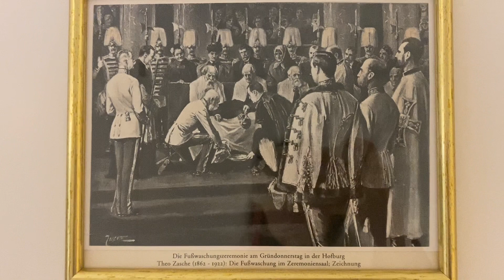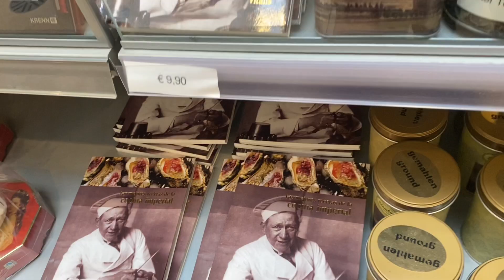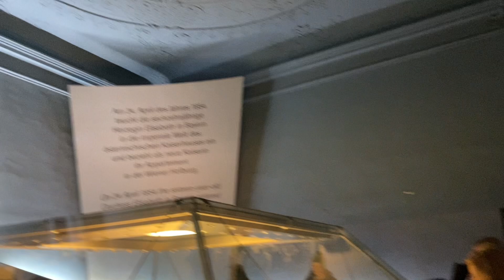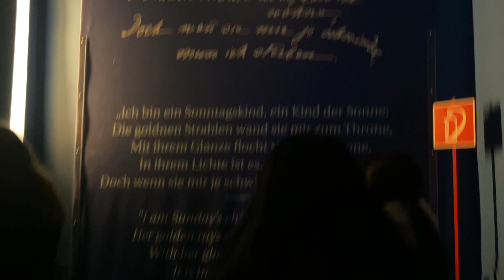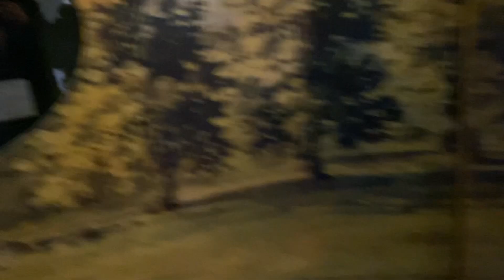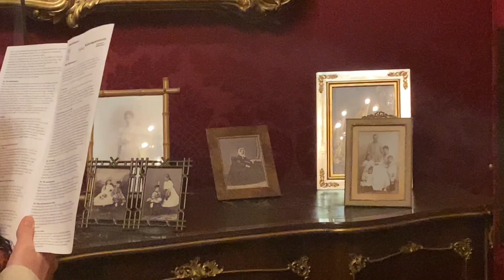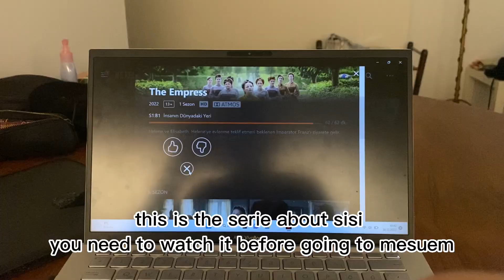Sisi Museum ,Wien Hofburg İmperial Palace WİTH EVERY DETAİLS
The Sisi Museum in the Hofburg Vienna shows the true personality of the often misunderstood Empress Elisabeth by means of numerous personal objects of the Empress. The tour of the Sisi Museum begins with the empress's death and tells room by room how the myth of Empress Sisi came into being, which was strongly influenced not least by the "Sissi films" by Ernst Marischka.

Monday 09:30-17:00
Tuesday 09:30-17:00
Wednesday 09:30-17:00
Thursday 09:30-17:00
Friday 09:30-17:00
Saturday 09:30-17:00
Sunday 09:30-17:00

There is everything that you can see in museum
It was really big so you have to give it at least 2 hours

Also thanks for this greatfull time to sevval and mehlika luv u 🌸

 you can find me in instagram @Irembusragorken